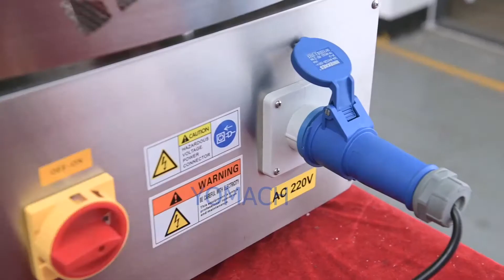YTS-280 YOMACH TRAY SEALER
Tray sealer for skin pack type ,more detail please add 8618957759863